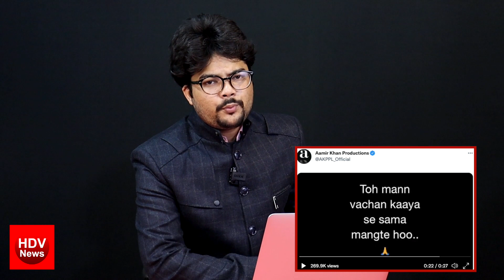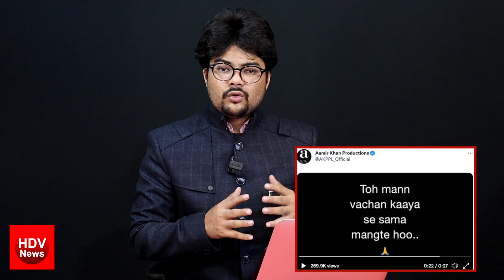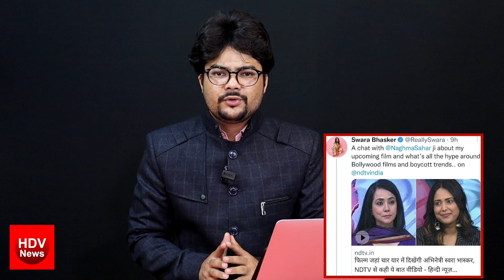आमिर खान ने मांगी Live माफ़ी बोले Sorry कुछ घंटे बाद ही क्यों किया डिलीट, बॉयकॉट बॉलीवुड की बड़ी जीत